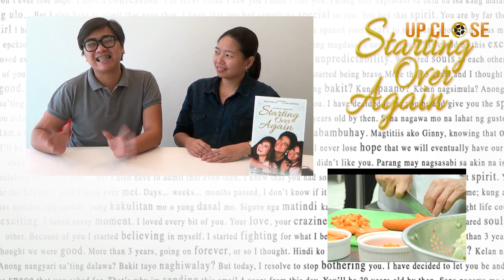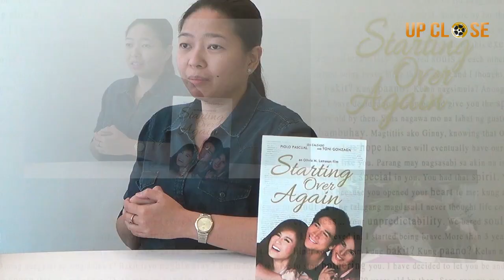UP CLOSE With Leo Garcia and Carmi Raymundo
for hot videos, latest news & exclusive photos about Starting Over Again.
to download the theme song "Starting Over Again"
Starting Over Again is a film by Olivia M. Lamasan
Starring Piolo Pascual and Toni Gonzaga
Showing in Philippine cinemas Feb 12, 2014
Produced by Star Cinema